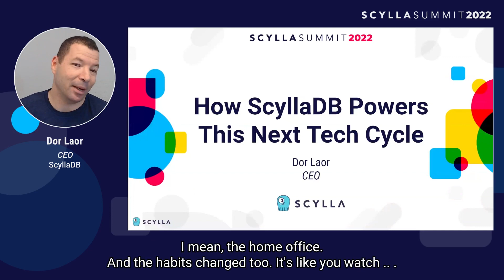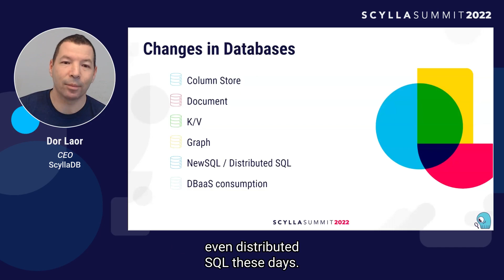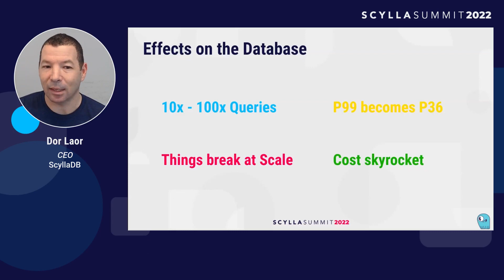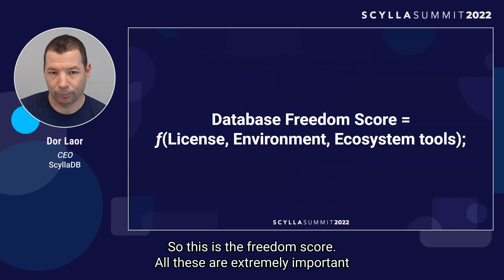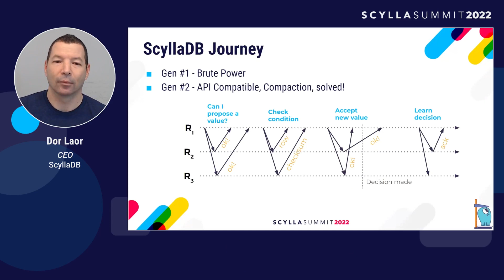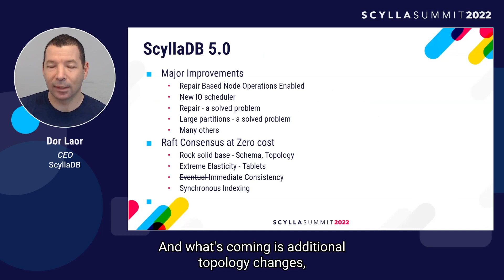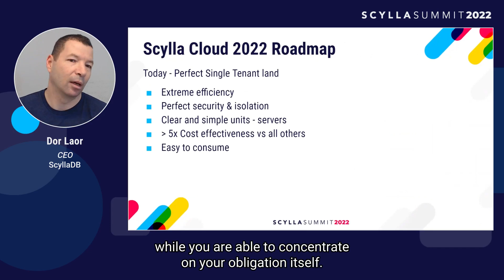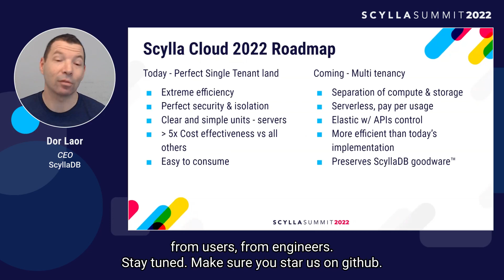Scylla Summit 2022: How ScyllaDB Powers This Next Tech Cycle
🎥 Register now to watch all the Scylla Summit 2022 talks

Applications have never been so data-hungry, nor as demanding for scale, speed and availability. Hear from CEO Dor Laor as he shares how ScyllaDB is powering this next tech cycle.